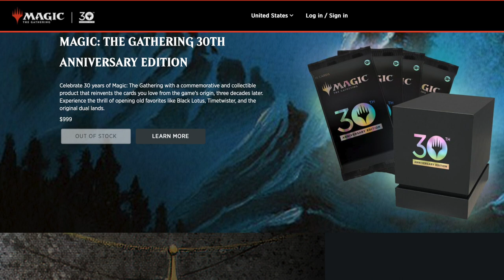35 Minutes $1,000 30th Anniversary Magic the Gathering Sells Out | Alpha Investments Buy Out?